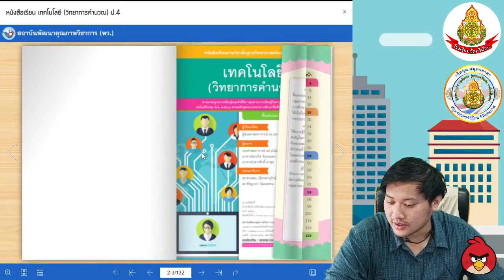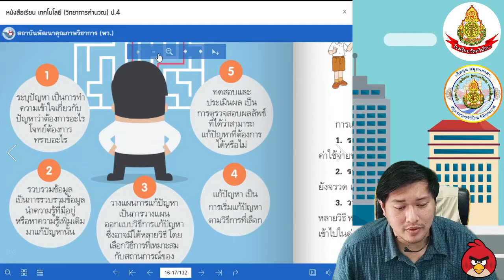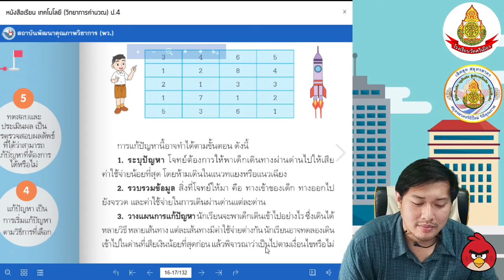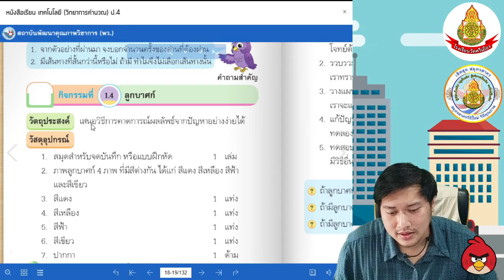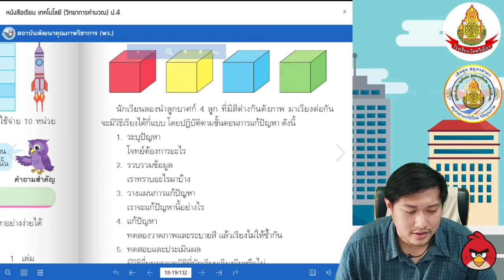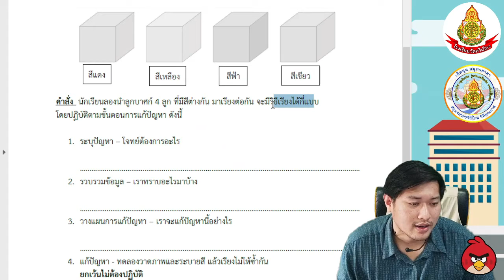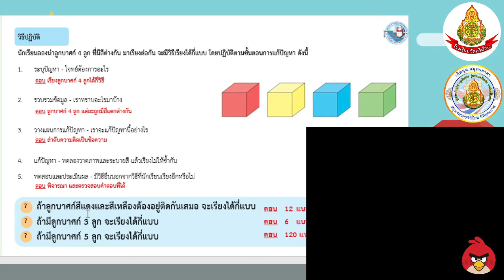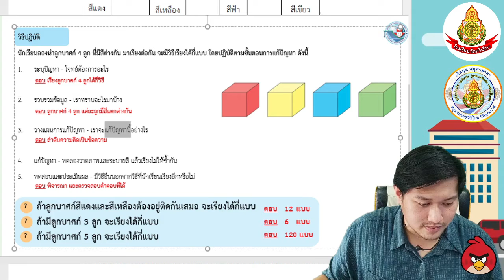วิชาวิทยาการคำนวณ ป.4 สัปดาห์ที่ 3 วันที่ 14-19 มิ.ย.64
ขออภัยครับ ไมค์เสีย ทำให้เสียงที่อัดไม่ค่อยดัง